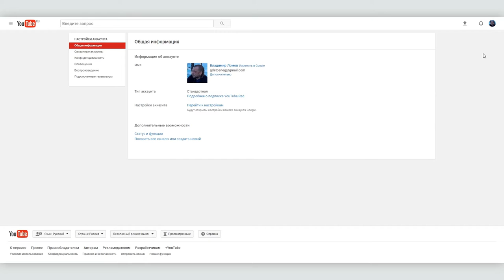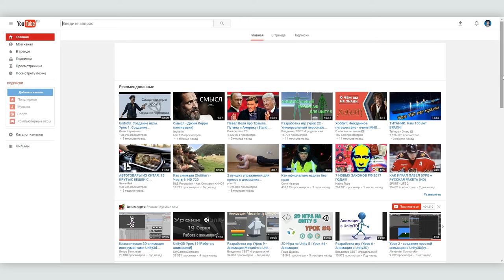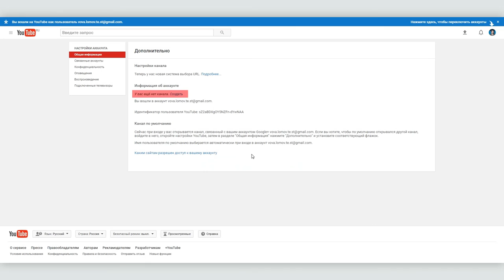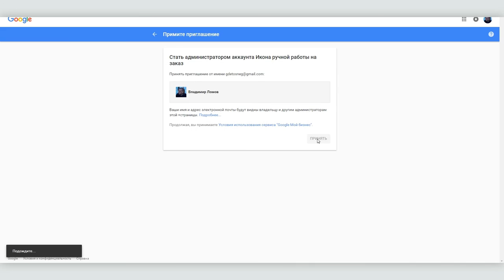Как создать страницу организации в Google+ и правильно раздавать права на YouTube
Раздача прав в YouTube — важное звено в администрировании канала. Решить эту задачу можно только создав страницу организации в Google+ и связав ее с каналом. В нашем видеоуроке мы расскажем, как это сделать.